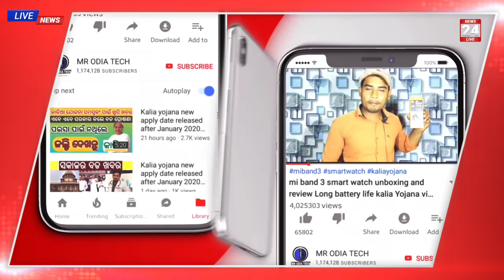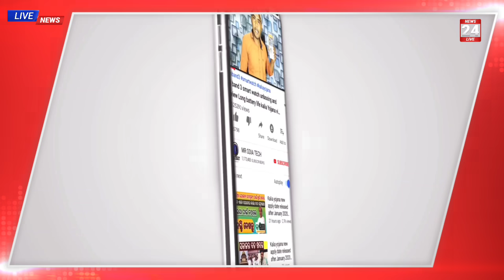Top5news Kalia Yojana money received today | pm Kisan Yojana new update